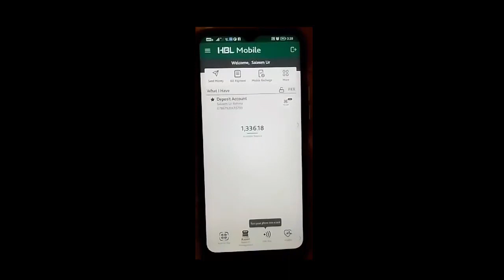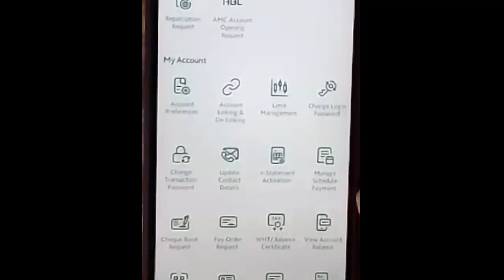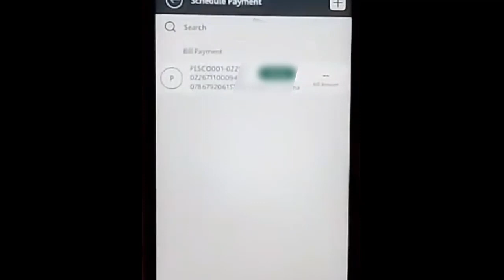how to cancel scheduled payments and bills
how to cancel scheduled payments and bills روشن ڈیجیٹل اکاؤنٹ سے شیڈول پیمنٹ بند کرنے کا طریقہ
ap apne roshan digital hbl account se scheduled bills delete kr skte hai asani ke sat   My facebook ID_saleem khan YouTuber--My instagram ID_saleemkhanMR